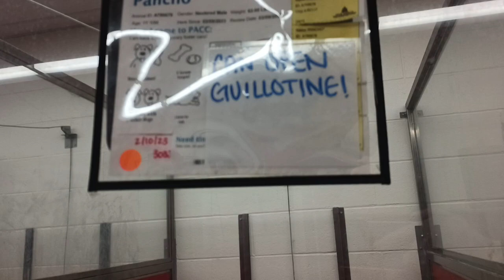Pancho 1y A799678 kennel 33 pod 2 PACC shelter lovely boy volunteer friend walks him, refills H2O725